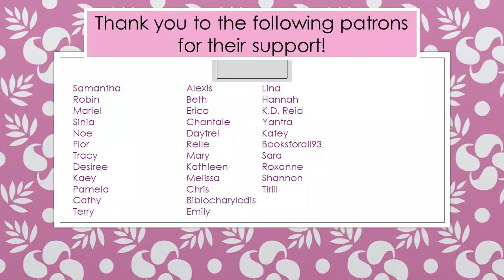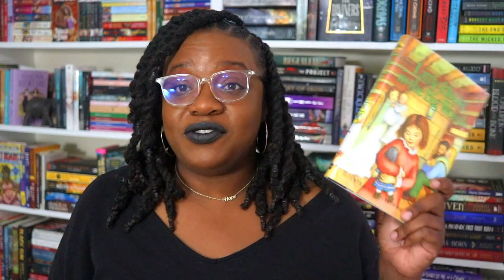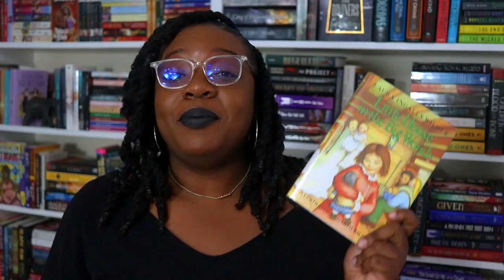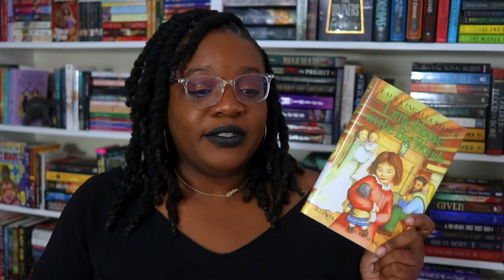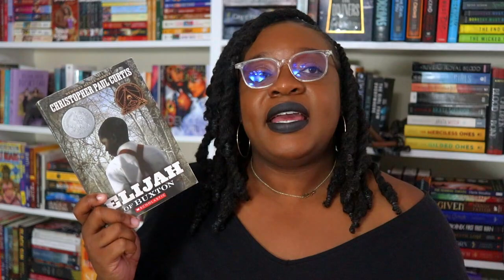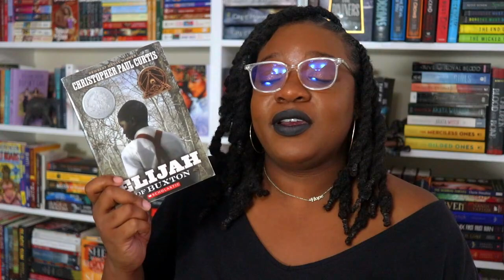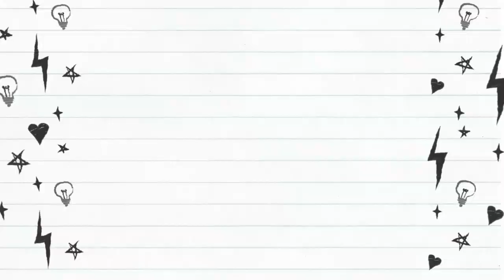Is This Book Problematic!? 🤷🏾‍♀️| Revisting & Reading Little House in the Big Woods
Hey ya'll! Welcome to another video series where I ask the question "is this book problematic?" In this first installment, I'll be revisiting and reviewing Little House in the Big Woods.

🖤Booktubers Mentioned🖤

CODE: BOOKISHREALM